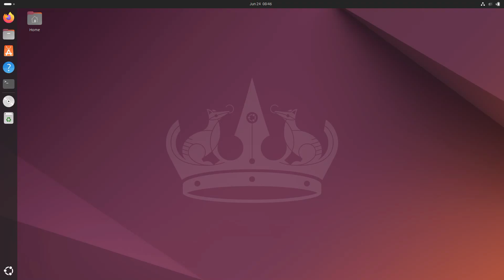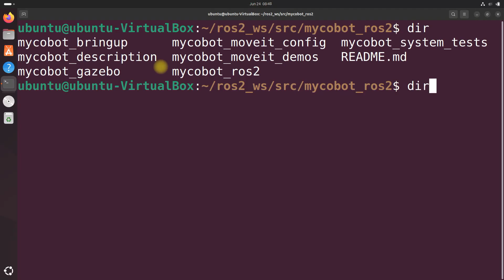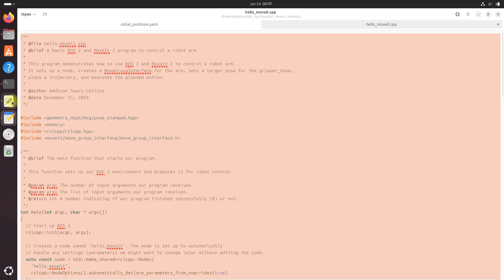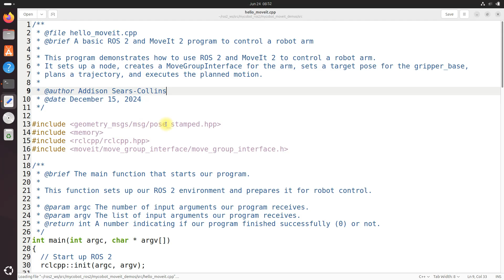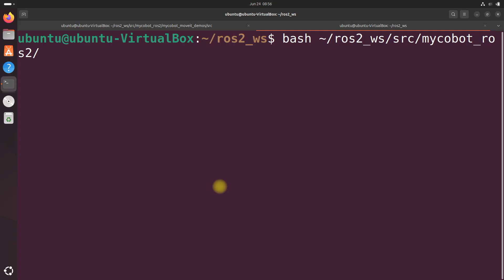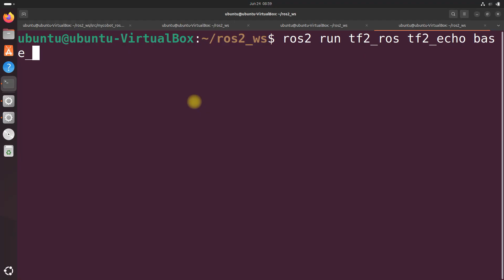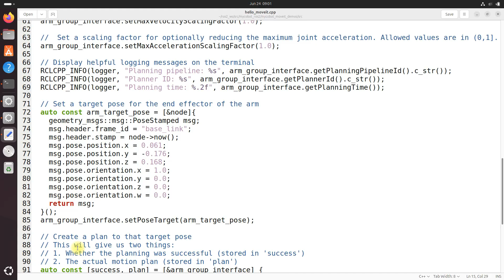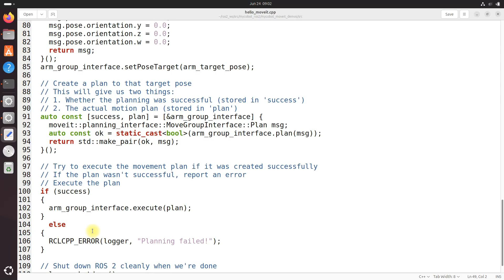How to Create Your First C++ MoveIt 2 Project – ROS 2 Jazzy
In this tutorial, you'll build your first C++ project with MoveIt 2 and ROS 2 Jazzy. You’ll learn how to use the MoveGroupInterface to control a robotic arm, set a target pose for the end effector, plan a path, and execute it — all in a structured, beginner-friendly way.

0:00 Introduction and Prerequisites
0:25 Create a ROS 2 Package with MoveIt 2 Dependencies
2:53 Set Up the C++ Node (hello_moveit.cpp)
7:43 Plan and Execute Using the MoveGroupInterface

By the end of this tutorial, you'll be able to control a simulated robotic arm in RViz using C++, and understand the basic components of a MoveIt 2-based motion planning program — including how to set up your project, node, planner, and execution flow.